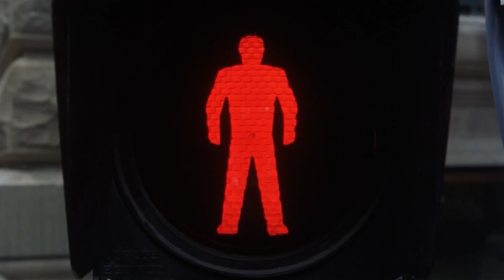Kırmızı Elbiseli Kadın Matrix İslamî Dublaj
Neo ve Hocası Morpheus nefsinin kölesi olan insanları anlatıyor.

Gülümsemeni önemsiyoruz, beraber gülmeye devam etmek için...